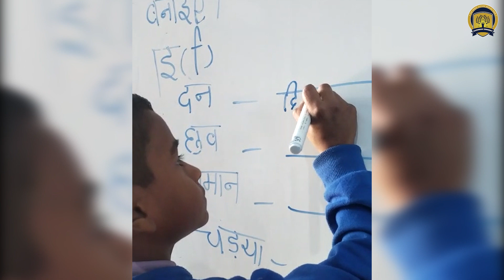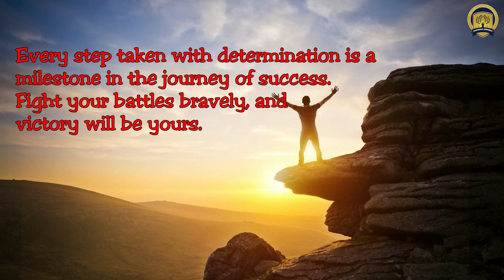Towards Triumphs || vaishnavieminent barwani triumph || Vaishnavi Eminent HS School Barwani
A video designed to inspire, empower, and to guide through the rough terrains of life. In this journey, we understand that obstacles are not just barriers, but opportunities for growth, learning, and unparalleled success.

Life throws various challenges our way - be it in our personal endeavors, career aspirations, or the pursuit of happiness and fulfillment. How we respond to these challenges shapes our path to success, "Embark on the journey of a thousand miles with a single step, and let each one guide you closer to your aim.".